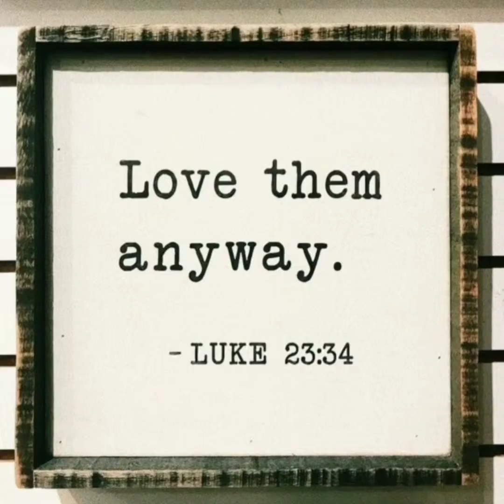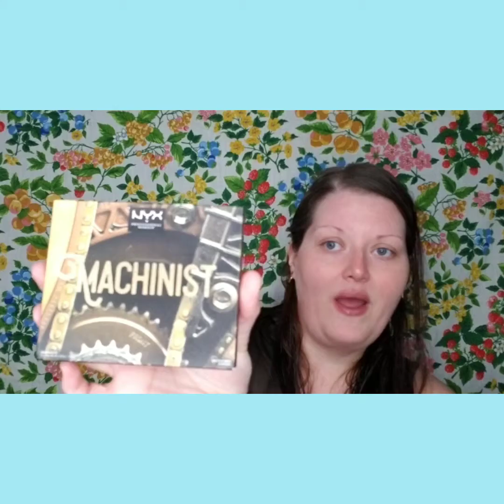$10 Makeup Grab Bag Haul | NYX | L'oreal | Maybelline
Stitchfix: Get $25 to spend on your first box by using my code:

Thredup: use my code the first time you try thredup and you'll get $10.

Mix and Match $5 box code. Save $20 code

Boxycharm, get a free makeup item for yourself when you join!